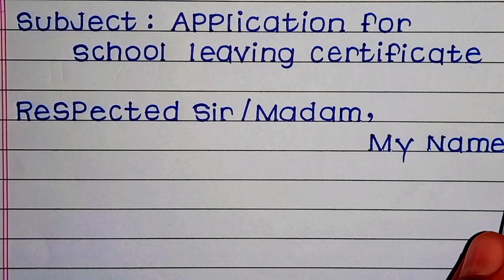Application for leaving certificate| leaving certificate application in English| study jone